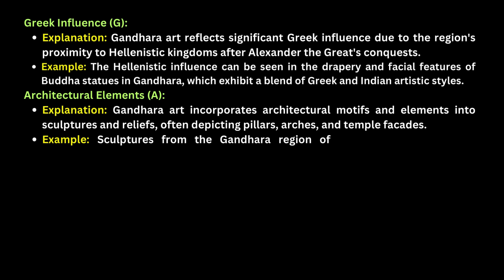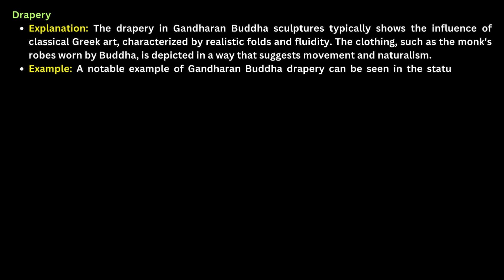SIMPLIFYING UPSC THROUGH MNEMONICS SERIES PART - 11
SIMPLIFYING UPSC THROUGH MNEMONICS SERIES PART - 11| mnemonics for UPSC
In this video, Neelesh Sir has shared which pen he used to clear UPSC
You are requested to watch the video completely and make necessary decisions

Regards,
Neelesh Sir and Team
Keep Fighting Officers,
Neelesh Kumar Singh
AIR 442 UPSC CSE 2021

Join our Telegram Channel: UPSC prelims with Neelesh

mnemonic UPSC mains answer writing mnemonic UPCS mains mnemonic GS UPCS mains answer writing
Mnemonic
Mnemonic for upsc mains
Mnemonic upsc
Mnemonic Prelims
Mnemonic Chatar Art and Culture
Upsc mains art and culture for mnemonic
Mnemonic upsc mains answer writing